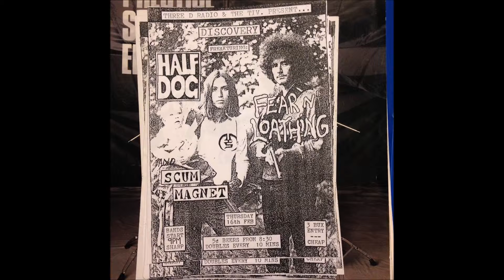Scum Magnet- you fucking make me sick-demo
Vocals- Sean Mahoney Guitar- Bryce Doudle
Bass Guitar- Lachlan White. Drums- Clayton Colbert.
guest vocals- Brad Lay